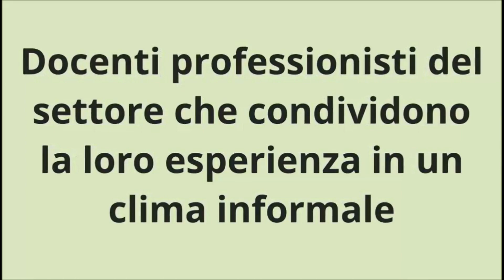Master FaunaHD - Elisa Plebani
L'opinione degli studenti del Master "Fauna e Human Dimension"